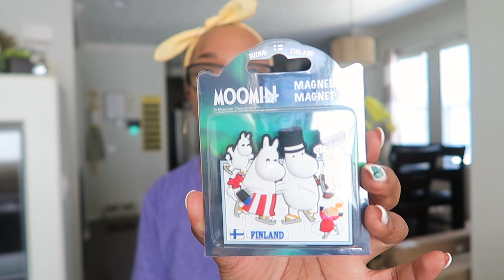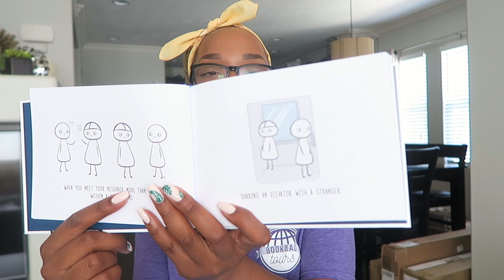Bookbag Tours Q&A & Finland Haul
I just recently got back from my very first trip with Bookbag Tours. I took a trip to Finland and had the best time. This was hands down, one of the most valuable experiences of my life as not only and educator, but as a person.

In this video I share, the path I took to booking my first trip, my general experiences and reactions to the trip, and I answer some of the questions many of you have had. At the end of the video, I share some of the goodies I bought for myself and my classroom. I hope this video encourages you to book a trip with Bookbag Tours, you won't regret it!

Want more information on Bookbag Tours, or are you ready to book your first trip?

If you would like to see my adventures in Finland, check out my Finland vlogs (playlist linked below):

If you are not following me on Instagram, head on over to my account @smartiestyle and click follow.